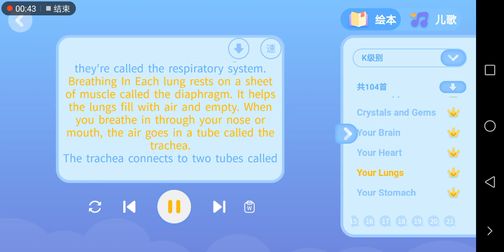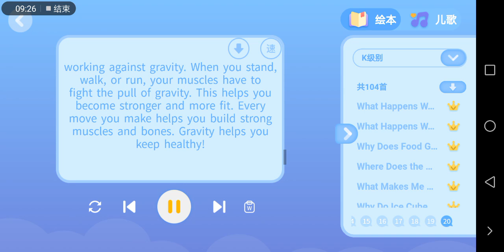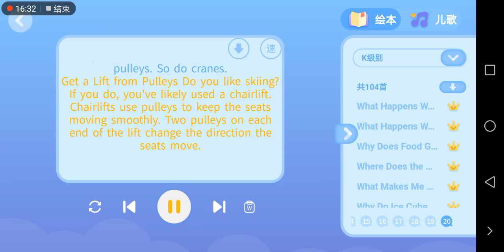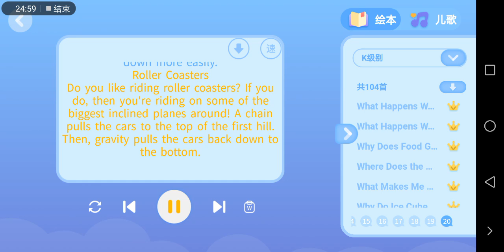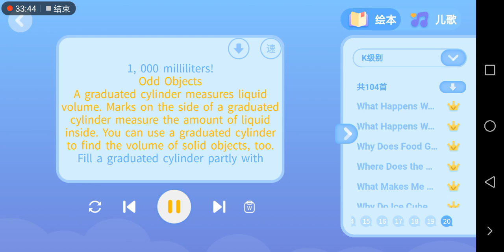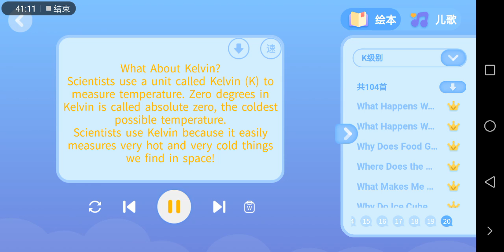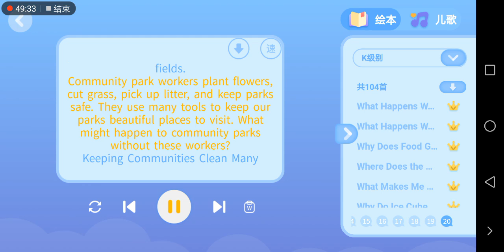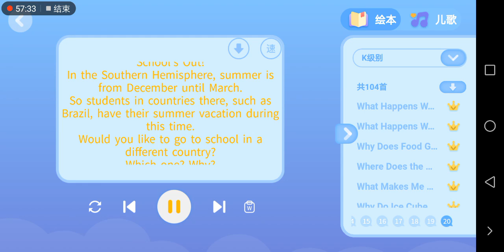Learning Raz K part2